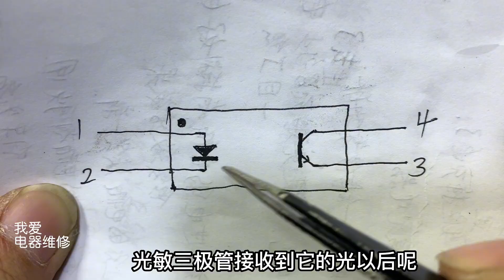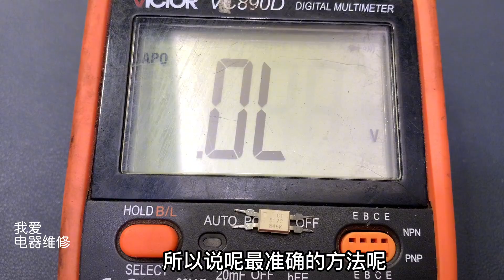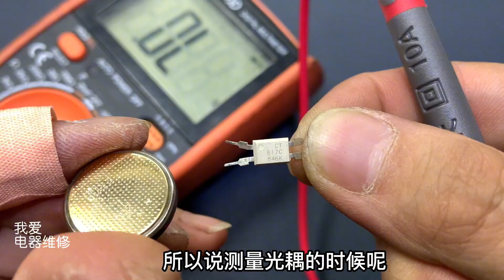判断开关电源上的光耦好坏？原来用一个纽扣电池，就能立马知道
我们的视频是为了为观众提供有价值的内容，绝对没有任何违规行为。 非专业人员请勿直接操作！